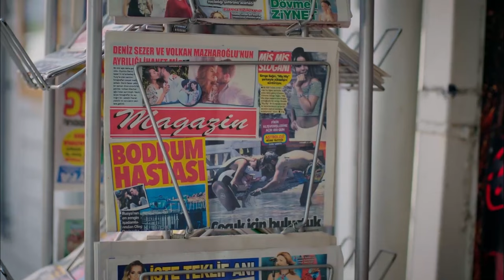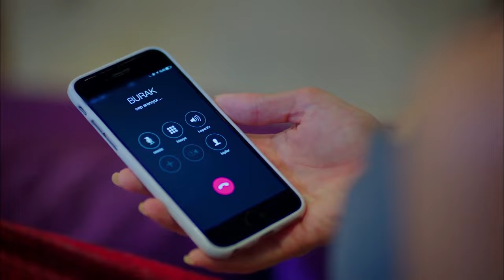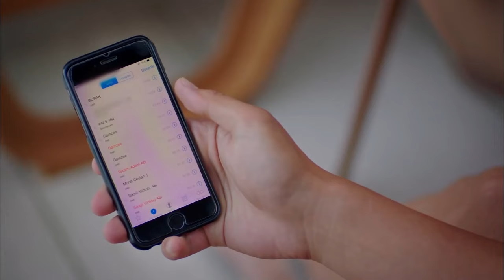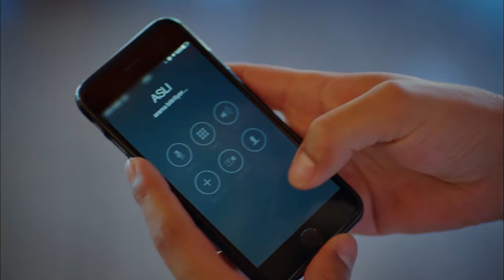Everything Will Get Better, My Dear Girl - Strawberry Smell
Everything Will Get Better, My Dear Girl - STRONG FAMILY TIES
(English Subtitle)

Production: Gold Film
Producer: Faruk Turgut
Screenplay: Asli Zengin